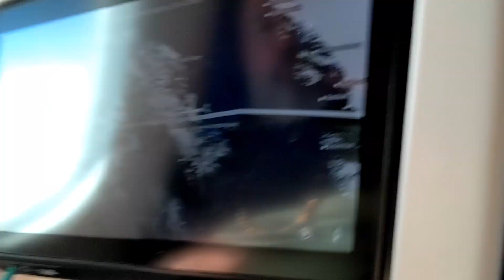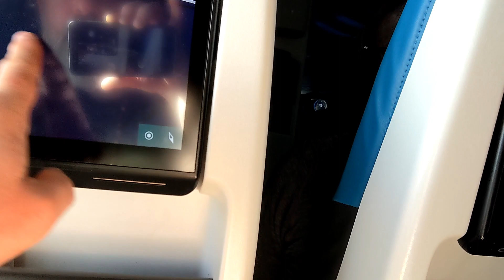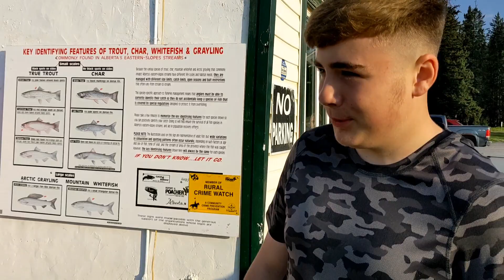Sasquatch expedition part 1 Nordegg